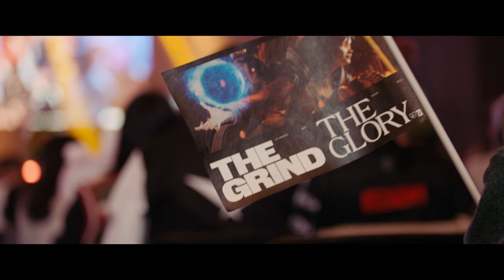Bajo presión | Avance fase de Sistema Suizo Día 6 | Worlds 2023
La presión crea diamantes.

C9 y FNC se enfrentan en el último capítulo de una de las rivalidades internacionales más legendarias, pero esta vez en un mejor de tres a vida o muerte. Después, MAD se enfrenta por primera vez a WBG para determinar quién puede seguir persiguiendo la gloria.

para ver cómo se desarrolla.

Fase de Sistema Suizo: Del 19 al 29 de octubre
Cuartos de final: Del 2 al 5 de noviembre
Semifinales: 11 y 12 de noviembre
Final: 19 de noviembre